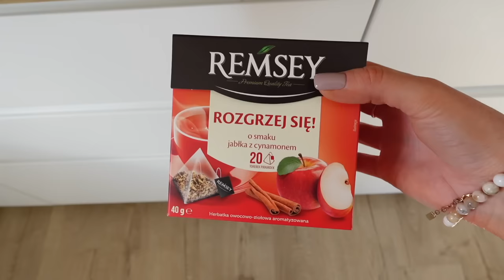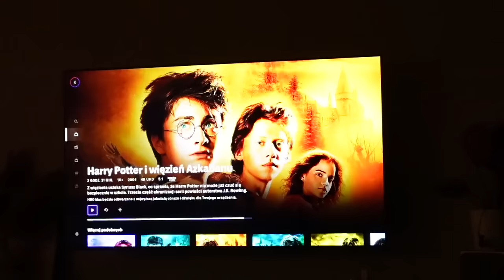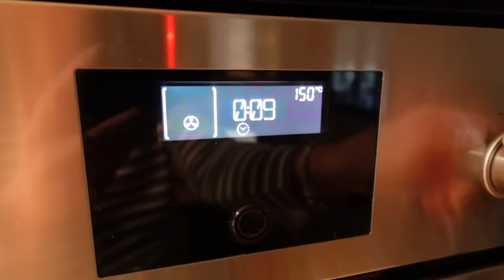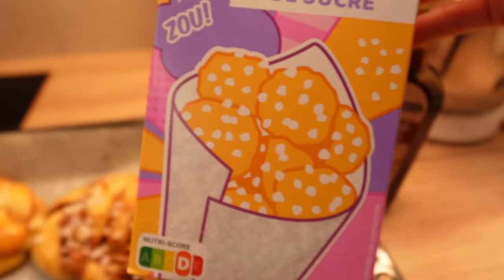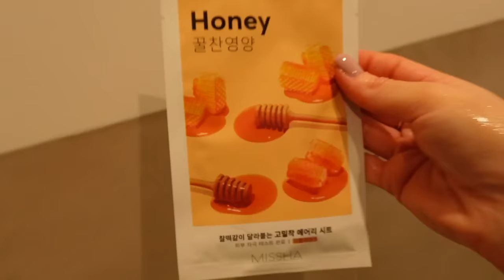PORZĄDKI W SZAFIE 🍁 PRZEPIS NA NAJLEPSZE CYNAMONKI💖🍪 | VLOGTOBER 9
Zapraszam na nowego vloga!💖

Ciasto
3 ½ szklanki (450 g) mąki pszennej
⅓ szklanki (80 g) cukru
1 opakowanie (7 g) drożdży instant
2 łyżeczki kardamonu
½ łyżeczki soli
¾ szklanki (180 ml) mleka
2 łyżki kwaśnej śmietany
2 jajka, jedno z nich na glazurę
100 g miękkiego masła

Nadzienie
100 g masła
½ szklanki (100 g) brązowego cukru
3 łyżki cynamonu
¼ łyżeczki soli

porządki, w szafie, przepis, na, cynamonki, najlepsze, szwedzkie,